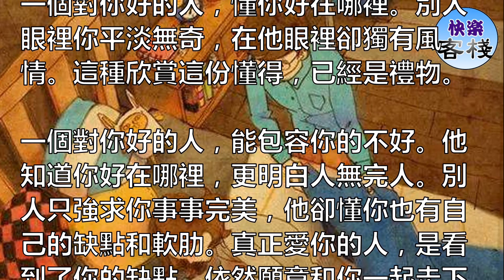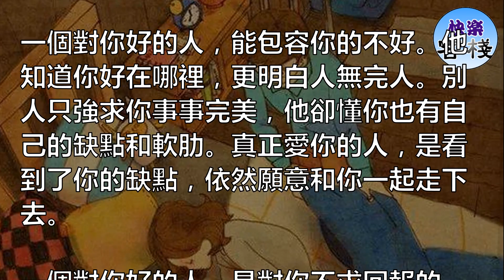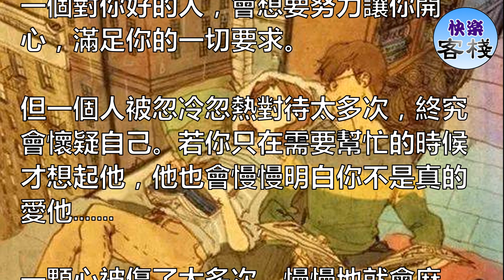一輩子能遇上這樣的人，是一種福氣｜女人心語｜快樂客棧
這世上，沒有誰的好是平白無故。珍惜一個願意無怨無悔對你好的人。一輩子能遇上這樣的人，是一種福氣。

一個對你好的人，懂你好在哪裡。別人眼裡你平淡無奇，在他眼裡卻獨有風情。這種欣賞這份懂得，已經是禮物。

一個對你好的人，能包容你的不好。他知道你好在哪裡，更明白人無完人。別人只強求你事事完美，他卻懂你也有自己的缺點和軟肋。真正愛你的人，是看到了你的缺點，依然願意和你一起走下去。

一個對你好的人，是對你不求回報的人。也總是安安靜靜地，接受你的冷漠和不理不睬。他也會難過也會感覺挫敗，

但是他仍然一心一意對你好。對於你，他別無所求；對於你，他奉獻全部真心。

一個對你好的人，是真正尊重愛護你的人。一個真正對你好的人，不會強你所難，也不會令你難堪。他懂得尊重你呵護你，最願意你凡事都選擇幸福快樂的方式。

一個對你好的人，會想要努力讓你開心，滿足你的一切要求。

但一個人被忽冷忽熱對待太多次，終究會懷疑自己。若你只在需要幫忙的時候才想起他，他也會慢慢明白你不是真的愛他.

一顆心被傷了太多次，慢慢地就會麻木；一個人被冷落太多次，漸漸地就想離開。不要等到失去才學會珍惜，不要弄丟一個對你好的人！